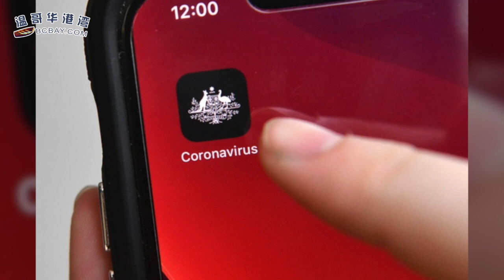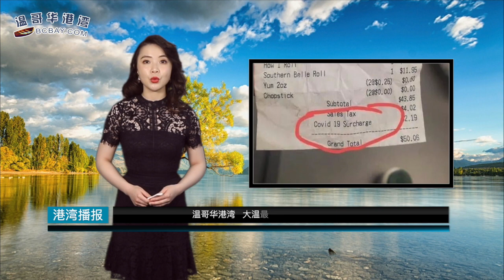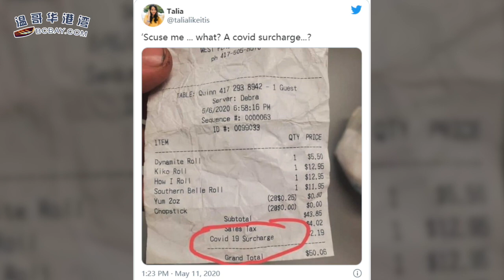悲催！温哥华人注意 现在出门购物 要多付一项新冠损失费 快看你的收据｜CMHC预测加拿大房价今年将跌18% | 联邦培训雇员抗疫 特鲁多谴责歧视亚裔行为（《港湾播报》 20200523 CECC）